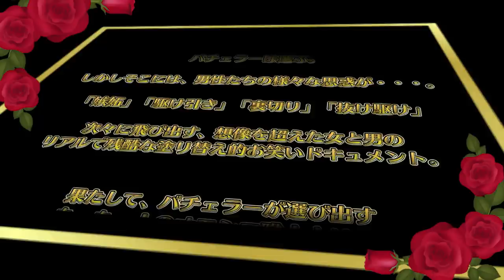【ｴﾋﾟｿｰﾄﾞ①】塗装会社バージョン！バチェラー！１人の女性を全員で奪い合う真剣勝負！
塗り替え道場流、女性の奪い合いガチバトル！職人達の真剣な戦いを開始します！
果たして最後まで残れるのは誰だ！